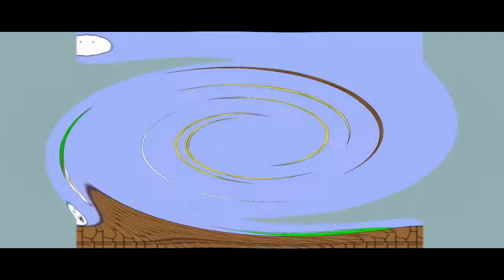THE EPICNESS OF Funny Angry Destroy Tops + Funny Voice Tops + Funny Destroy Voice Tops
[Funny Voice Tops + (Funny Destroy Voice Tops [Swap]] + Funny Angry Destroy Tops (Swap))

(Free)